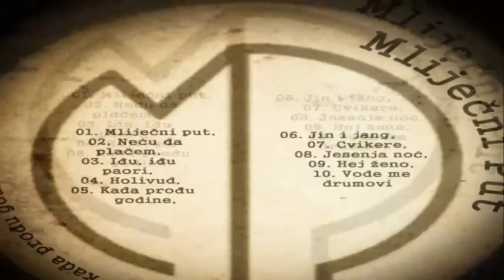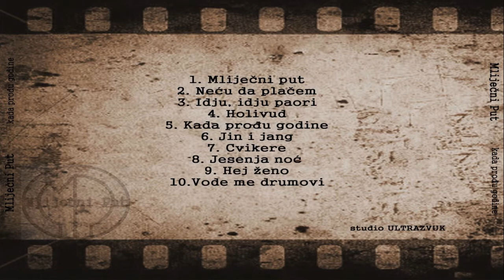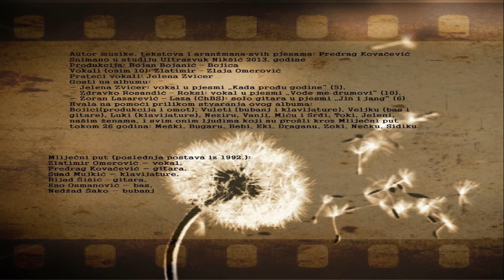Mliječni Put feat. Jelena Zvicer - Kada prođu godine (OFFICIAL)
Album: KADA PROĐU GODINE

Gledam kako prolaze pored mene godine
crno-bijele kopije s bijele hartije.

More suza bisernih, malo riječi iskrenih
i da li se desilo, sve ono što je trebalo.

REF.
I kad prođu godine i vrijeme ljutnju izbriše
Dal' ću reći ti i tad da si stvarno bio gad
il' je bilo drukčije.

I kad prođu godine i vrijeme bore donese
dal' ću reći da sam jak il' me samo bilo strah
da probam drukčije.

Ako sam oprostio, da li sam prebolio
Dal' je išta ostalo il' je stvarno nestalo.

I kad jednom progledam, iza sebe pogledam
Dal' će tama ostati il' će jutro postati.